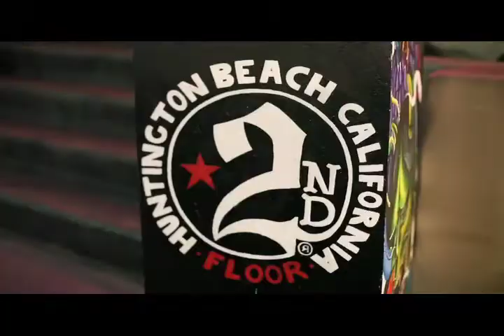AndyGPhoto_Steev2ndFloor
Art Show event